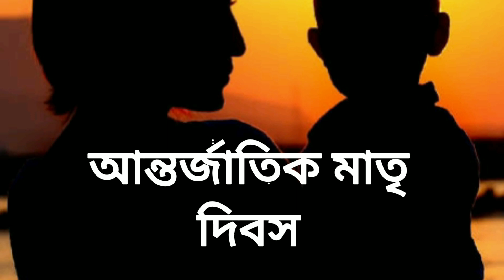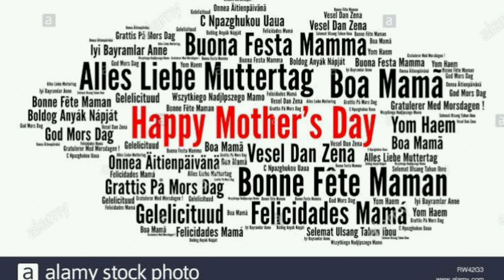Mothers Day Special | Self written POEM by Subhajit Roy and Avrajit Dey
International Mothers Day Special. A poem is written and recited by Subhajit Roy and Avrajit Dey. Camera - Ritam De. Please listen the poem and let us know how is it. And also share it and press the like button.